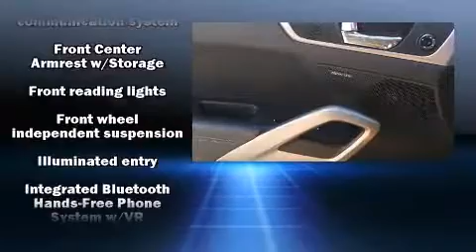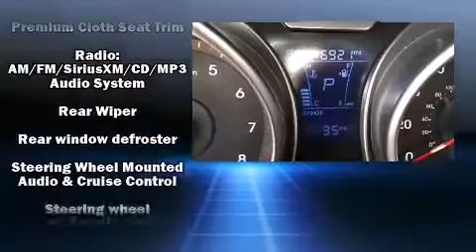2013 Hyundai Veloster Base w/Black in Montgomery, AL 36117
Brewbaker Preowned
300 Eastern Blvd.

Discerning drivers will appreciate the 2013 Hyundai Veloster. With less than 20,000 miles on the odometer, this hatchback hits the mark with consumers demanding economical versatility! Smooth gearshifts are achieved thanks to the efficient 4 cylinder engine, and for added security, dynamic Stability Control supplements the drivetrain. Both high fuel economy and flexible performance are assured by the 6 speed automatic transmission. The following features are included: a tachometer, front bucket seats, telescoping steering wheel, power door mirrors and heated door mirrors, power windows, an overhead console, and remote keyless entry. Storage solutions are integrated throughout the interior, demonstrating thoughtful attention to detail. Side curtain airbags deploy in extreme circumstances, shielding you and your passengers from collision forces. It also arrives with a Carfax history report, providing you peace of mind with detailed information. We have a skilled and knowledgeable sales staff with many years of experience satisfying our customers needs. We'd be happy to answer any questions that you may have. We are here to help you.